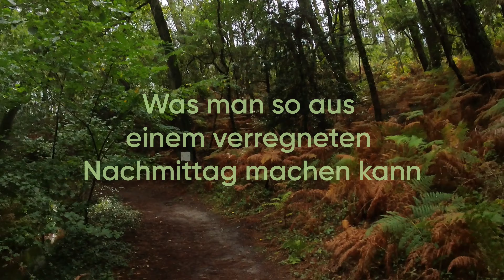Verregneter Urlaubsnachmittag mit Michi, Buddy und E-Scooter epf2 in französischem Küstenwald